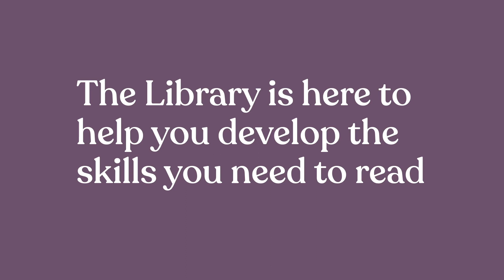The Library has lots of study skills support for you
A short video from the 'Insights from your academics' collection.